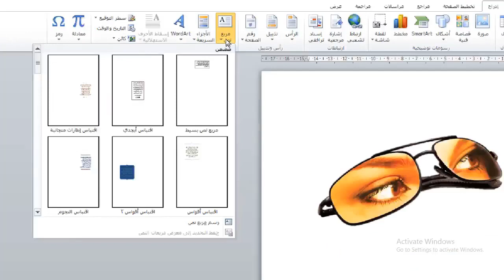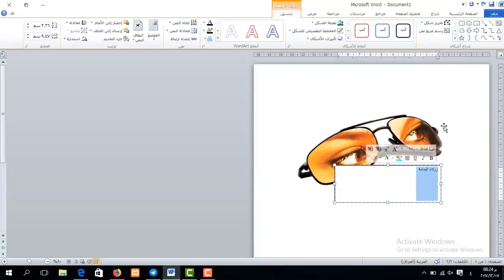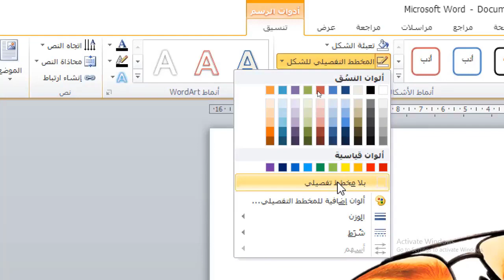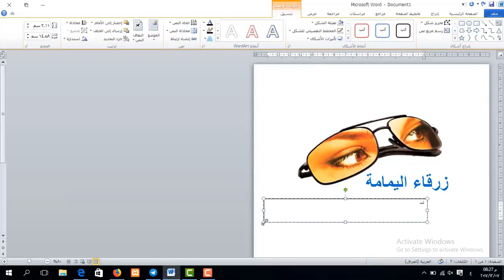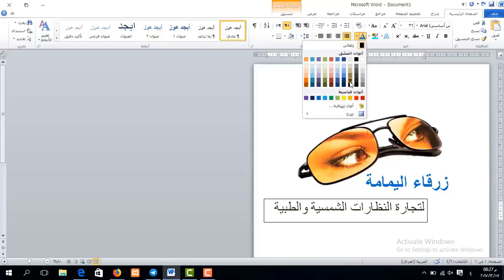دورة تعليم برنامج Word | ادراج الصورة مع النص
طريقة الانضمام لمنصة عالم بهاء الاحترافي التعليمية